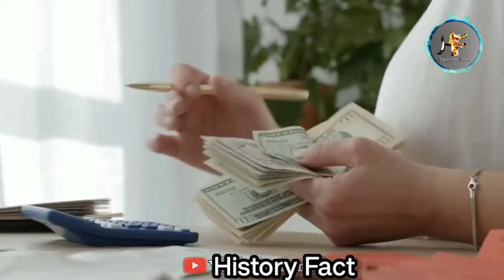karn kyu mara gya ? / krishn or balram kaa karn ke bare me samwad / karna or krishna & balram